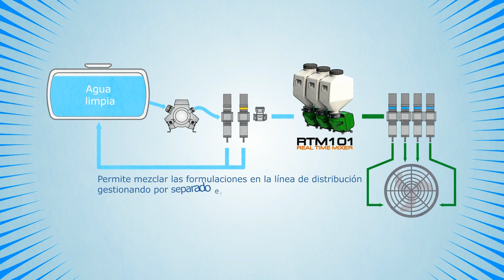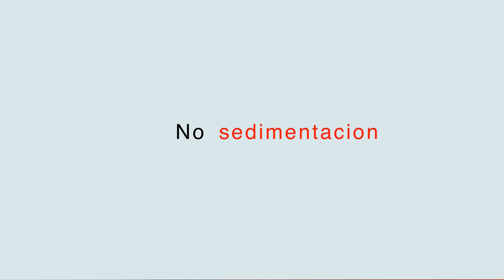ATOMIZADOR 2200 LITROS CON INYECCION DIRECTA// ATOMIZADOR 2200 LITROS WITH DIRECT INJECTION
Atomizador de 2200 litros con sistema de inyeccion directa en la salida del circuito de presion.
Este atomizador trabaja siempre con agua limpia en el tamque, bomba, grupo de valvulas etc etc y solo mezcla el producto programado en la salida de las boquillas.
Posibilidad de llevar 4 productos diferenter a dosificar independientemente.
Estos productos pueden ser liquidos solidos o granulos disolubles.

PREMIADO EN LA FERIA INTERNACIONAL TECNOVID COMO
NOVEDAD TECNICA SOBRESALIENTE

Agradecimientos a ARAG y MASTROLAB por su colaboracion

Atomizer 2200 liters with direct injection system at the outlet of the pressure circuit.
This atomizer always works with clean water in the screen, pump, valve group etc etc and only mixes the programmed product at the nozzles outlet.
Possibility of carrying 4 different products to be dosed independently.
These products can be solid liquids or dissolvable granules.

AWARDED AT THE TECNOVID INTERNATIONAL FAIR AS
NOVEDAD TECNICA SOBRESALIENTE

Acknowledgments to ARAG and MASTROLAB for their collaboration